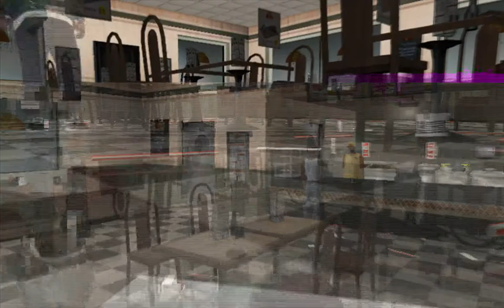Lets Play GTA: San Andreas Part 3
part three of the lets play series, trying to get hyped up for GTA 5 coming September 17th!